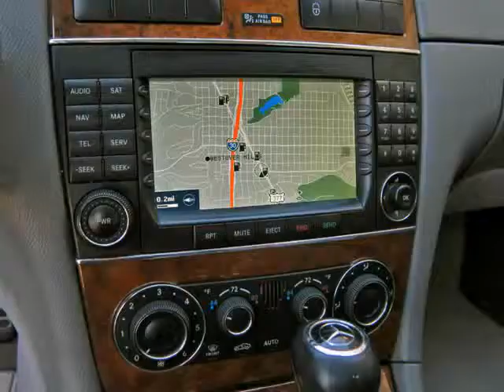2006 Mercedes Benz CLK350 Cabriolet With Navigation And Leather (Ft. Worth, Texas)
2006 Mercedes-Benz CLK320 Cabriolet. This Mercedes is in  above average condition inside and out for the year and mileage, and has been   adult-owned, driven,  and garage kept.  In addition, we have  all the original owner&amp;#39;s manuals and  1 key with 1 remote.

 Features include: Navigation System, Leather Interior, 17&quot; Alloy Wheels, Heated Front Seats, AM/FM/CD Changer Audio System, Power Convertible Top,  And Much More.  This is a fantastic Mercedes with numerous features.  A...